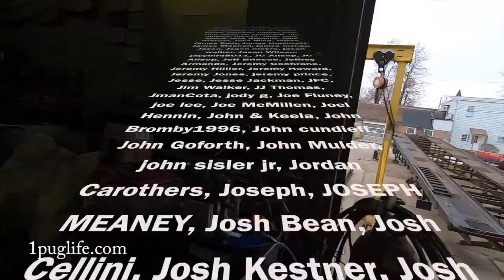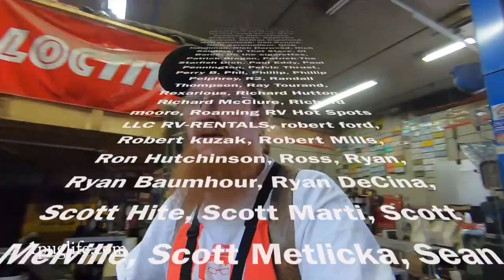plasma cutting plate